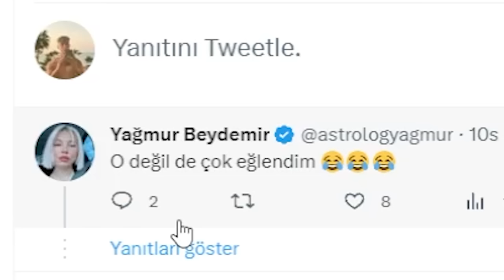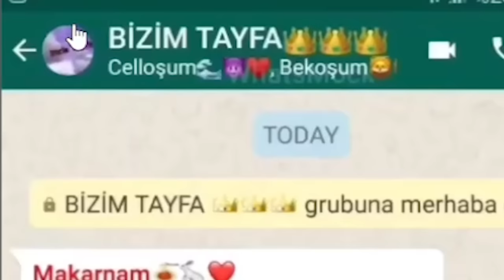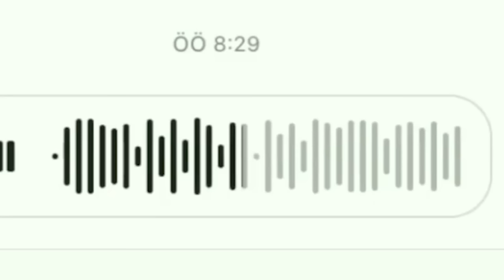Başkasının Adına UTANDIM.. 4 (Komedi Şelalesi)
Ben Görkem Karaaslan  ,Yeniden Tiktok videoları izledim ve tepki videosu hazırladım. Cringe tiktok derlemelerine baktık kısacası başkasının adına utandım. İyi seyirler!

Teşekkürler.